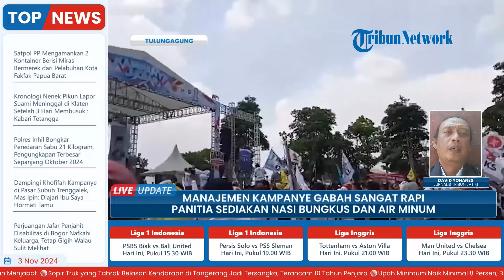Ribuan Orang Hadiri Kampanye Paslon Gatut Sunu-Ahmad Baharudin 'Gabah' di GOR Lembupeteng Jatim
Laporan wartawan, Tribun Jatim - David Yohanes
TRIBUN-VIDEO.COM - Ribuan orang menghadiri kampanye terbuka pasangan calon (Paslon) nomor urut 1 di Pilkada Tulungagung, Jawa Timur Gatut Sunu Wibowo dan Ahmad Baharudin di halaman GOR Lembupeteng.

Manajemen kampanye pasangan dengan akronim Gabah ini juga sangat rapi.

Panitia membuat tenda logistik untuk setiap kecamatan. (*)

Program: Live Update
Host: Adila Ulfa Muna Risna
Editor Video: Ika Vidya Lestari
Uploader: Dyah Ayu Ambarwati